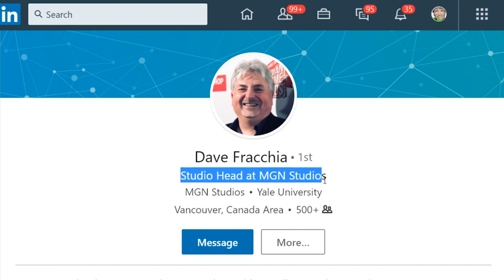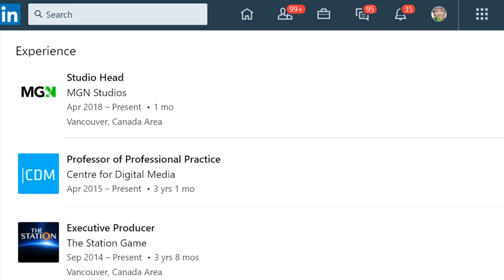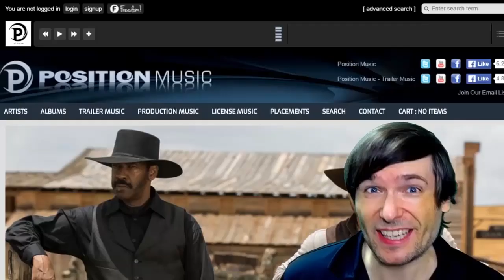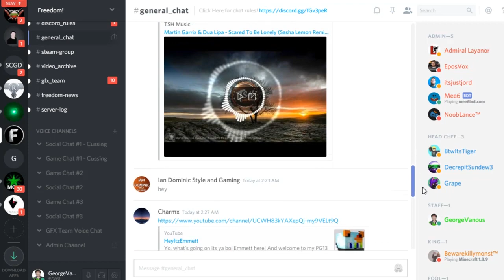★ New Head of MGN Studios - Meet Dave Fracchia!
Dave Fracchia is the new Studio Head of MGN Studios, the game development division of Freedom! In this video, Dave shares his plans for the studio and how you can get involved in making games with us, as a family :-)

▼ Crypto links

0:00 - Poetry in Motion - download ➜
0:22 - Elven Cliffs - download ➜
3:09 - Tear it Down - download ➜
5:10 - Daenerys Lullaby (Dreamers Waltz) - download ➜

▼ Heartbeat

▼ Freedom! links

Freedom! community

Freedom! support

Freedom! Twitter

Just choose "Freedom!" when signing in to get all this for free:

1. Music Factory is 100% safe to use because Freedom! owns all the music outright

2. Position Music and FiXT music, used in Call of Duty, NBA and Far Cry, is now for free to all Freedom! partners

4. AudioMicro 150,000+ catalog of music and sound effects licensed for free to all Freedom! partners for commercial purposes